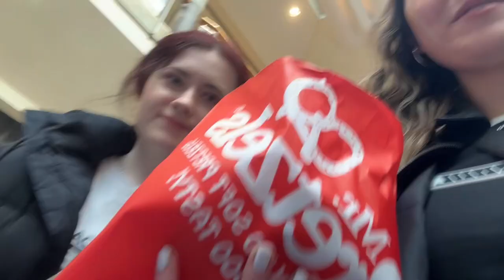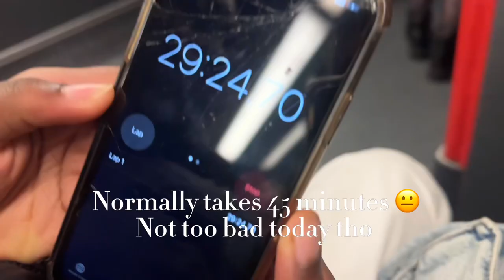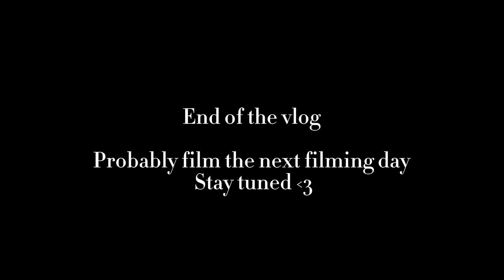Ivix filming day vlog |1.0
Quick little vlog of a ivix filming day !! Look forward to the next one 🫶